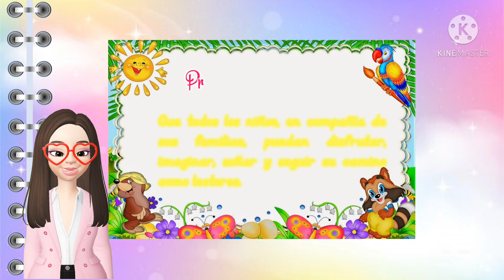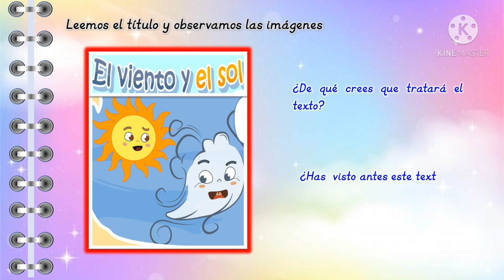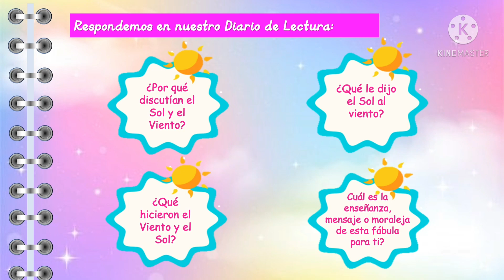LEEMOS JUNTOS: EL VIENTO Y EL SOL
FICHA PARA EL PLAN LECTOR